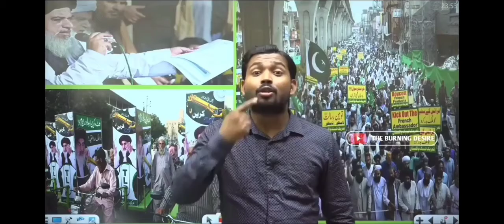khangsresearchcentre khan sir